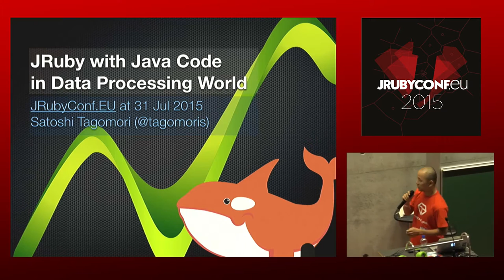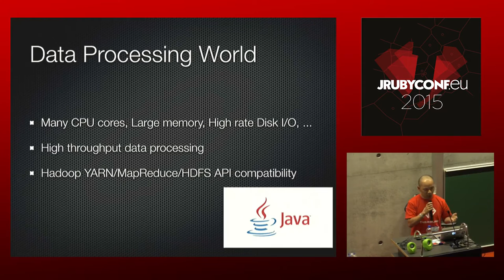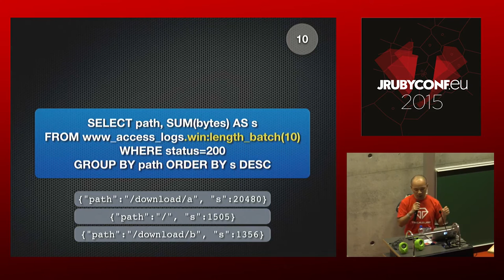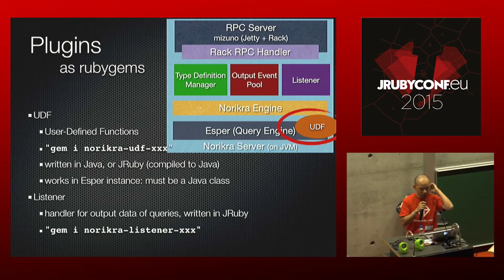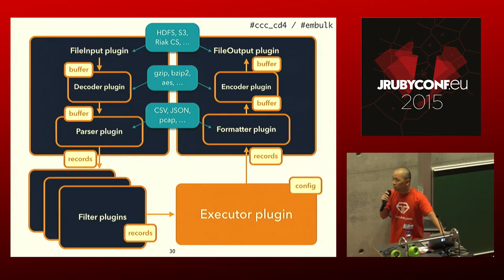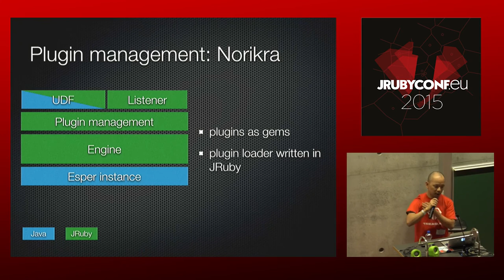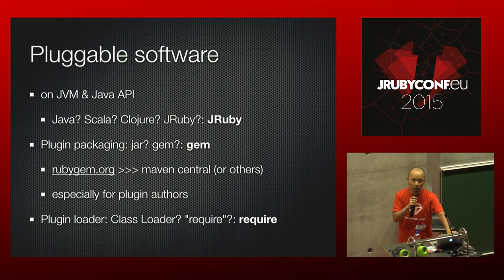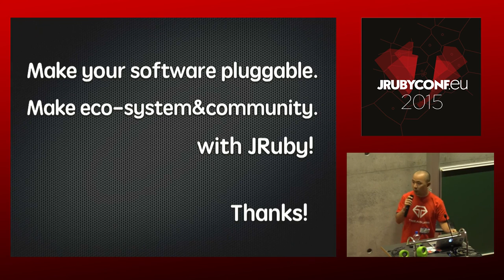JRuby EU 2015 - JRuby With Java Code in Data Processing World by Satoshi Tagomori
JRuby With Java Code in Data Processing World  by Satoshi Tagomori

There are many great way to use JRuby, but one of biggest some is for glue between Java world and Scripting (, Lightweight, user-friendly or...) World, I think.
We, Treasure Data: data processing service company, have some good example for this case, Norikra and Embulk. These two OSS product have completely different purpose and architecture, but both have very similar mind for using JRuby.

I'll talk about what these software are, why/how these software uses JRuby. and also about the community around these software (especially in Japan).